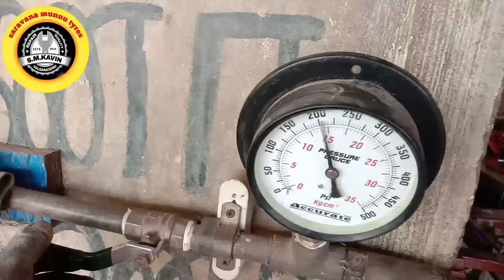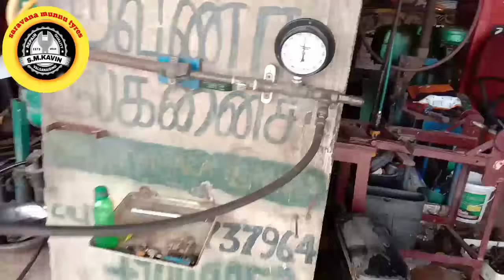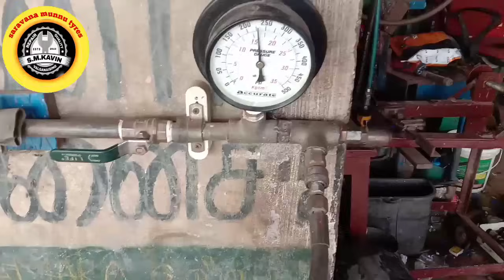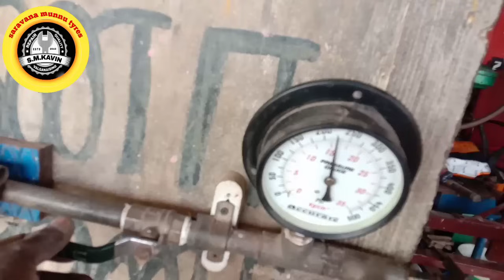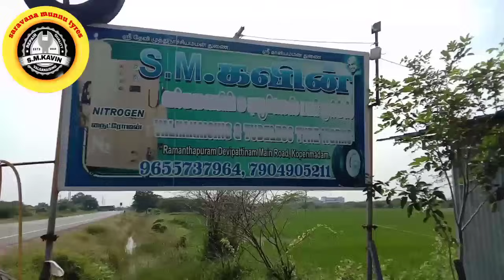JCB 16.6.28 ( 2 ) New tyre fitting || Tyre open and fitting easy method